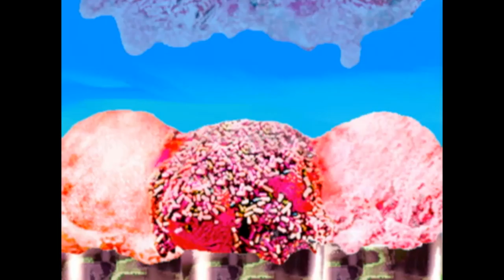Episode 19 - Stickin' Around | FULL EPISODE | RETRO RERUN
EPISODE 19A: "What's The Flap, Jack?"
Stacy and Bradley spend a frantic day trying to set some kind, any kind, of world record that will secure them a place in the "Oh My Goodness Book of Records".  Unfortunately all they can come up with is the World's Biggest Pancake, a Frankenstein-like creation that turns out to have a twisted mind of it's own.  Batter Up!!!

EPISODE 19B: "Pool Party"
Bradley's macho attitude gets him disinvited to Melody's Pool Party, which is fine and dandy until he realizes that this also gets him disinvited to the cake, ice cream and Mister Fizzy!  Bradley decides to enlist the services of Lance and Russell as part of his Aquatic Mercenary Team and crash the party, only to find out that girls may be just a tad tougher than he bargained for.